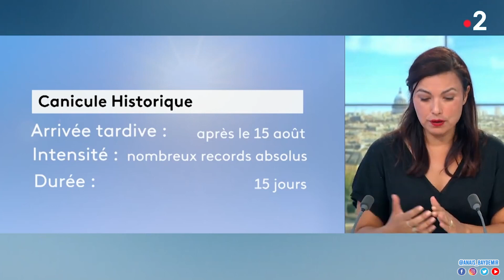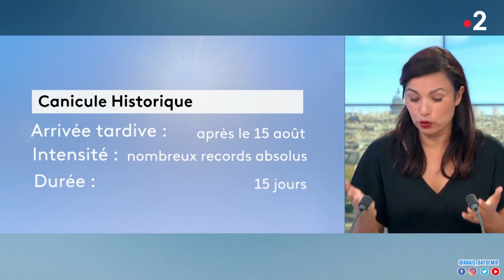Anaïs Baydemir - Météo climat + JT France2 ( 23/08/2023 )